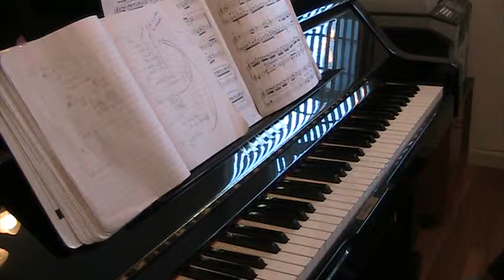02/22/2013_Luke's For Elsie m 24 LH